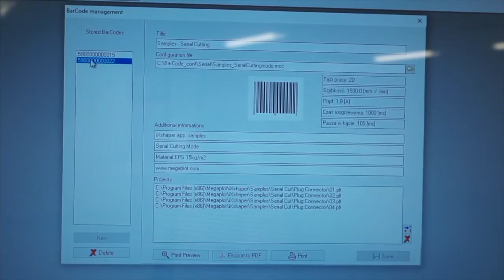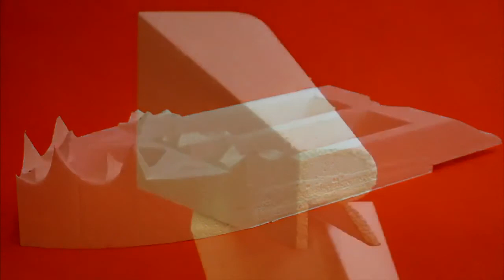Megaplot Open Concept Series - CNC Hot-Wire - Overview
The Open Concept series is an excellent choice for production scale hot-wire cutting for manufacturers that want to work with large size blocks of foam.  It offers the same great features as all of Megaplot CNC machines and more.  OC Series units come with standard titanium straight wire for full CNC profile capabilities, up to 3 turntables for complex 3D cutting and up to 3 lathes for shape turning.  Multi-Wire and Independent Axis options are also available.